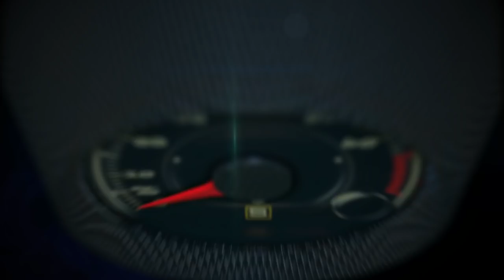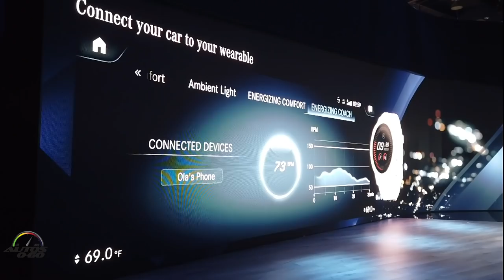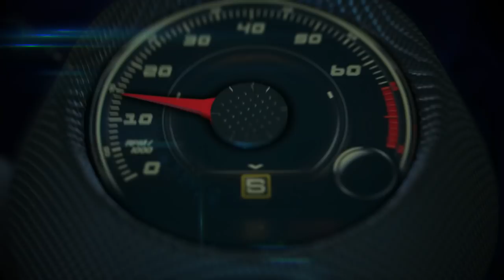2020 Mercedes-Benz CLA World Premiere at CES Las Vegas 2019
The new Mercedes-Benz CLA Coupe is not only the most emotional vehicle in its class, it is also highly intelligent: from MBUX Interior Assistant, which recognizes operational demands from gestures and equips the interior with intelligence, through Augmented Reality for Navigation and understanding indirect voice commands, the new CLA offers an array of clever solutions. There are also ingenious details when it comes to the aerodynamics and new driver assistance systems. The design underlines the coupe character with its stretched form and design elements such as the hood with power domes or the rear license plate which has been moved down. As such it does justice to its predecessor's status as a design icon. The new Mercedes-Benz CLA will celebrate its World Premiere at the Consumer Electronics Show in January 2019 and will go on sale in the U.S. by late 2019.